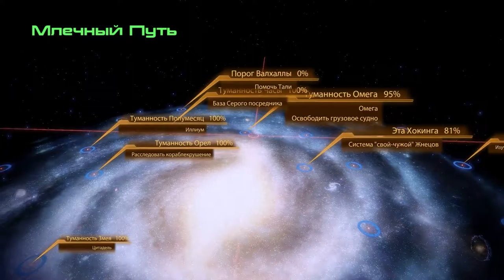Mass Effect 2 – Терминус: "Стронциевый мул"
Вторая из четырёх связанных миссий. И снова налажал в конце, но повезло: одна из ракет пролетела мимо.